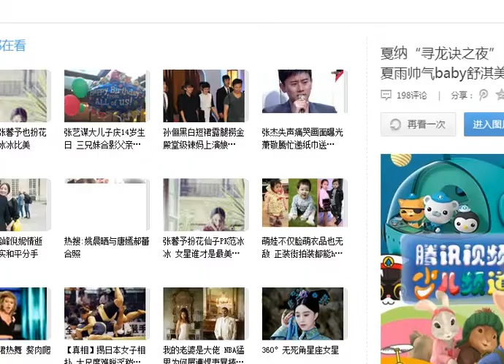戛纳“寻龙诀之夜” 陈坤夏雨帅气baby舒淇美艳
在戛纳举办酒会。陈坤、黄渤、夏雨、angelababy、舒淇等出席。